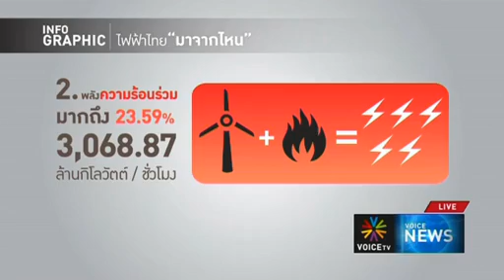ไฟฟ้าไทยมาจากไหน Voice TV